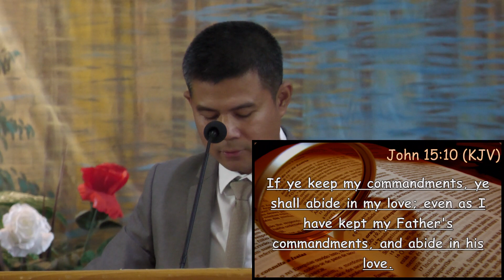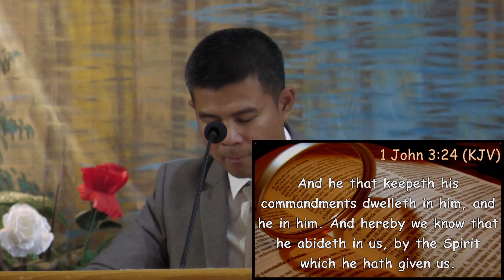Abide In Me